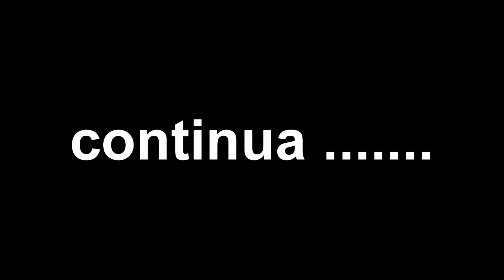Hardcore 3.0 - 23° : l'arrivo di Ombro Manto .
Leggimi o si corre

Hakuna matata ragazzi/e,finalmente il nostro fido cavalluccio tanto desiderato ;-)

Indirizzo Casella Postale :
poste italiane